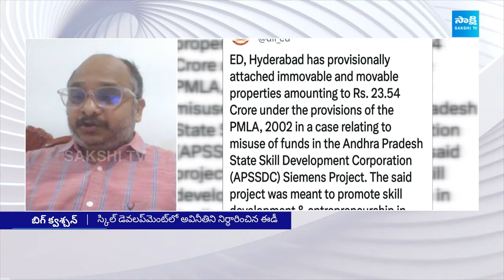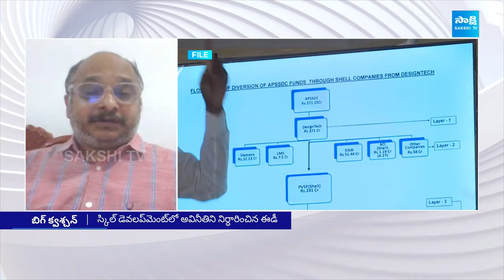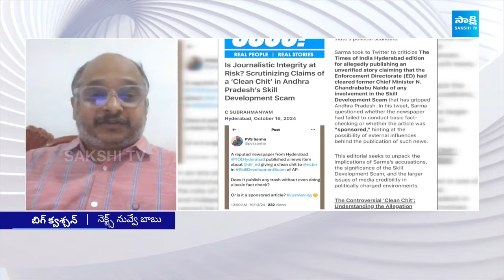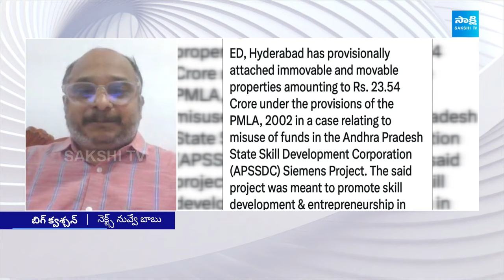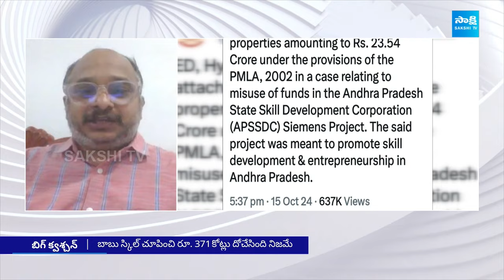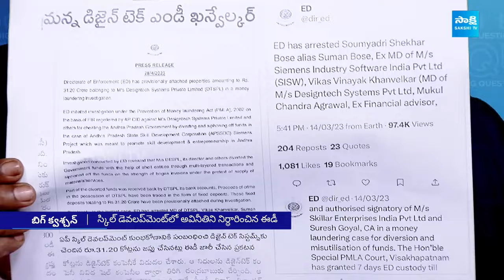ముద్దాయి చంద్రబాబు.. అడ్డంగా బుక్కయ్యాడు | Chandrababu Skill Development Scam Case